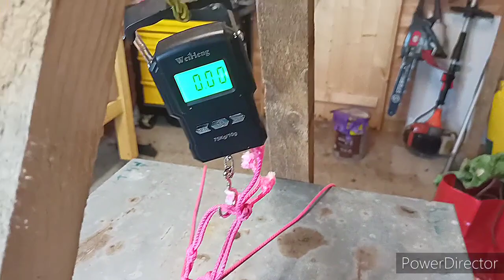Apiculture : FABRIQUER et PESER une Ruches facilement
dans cette vidéo je vous montre l'outil que j'utilise pour peser mes ruches en totalité et la méthode de calcul pour savoir le stock de miel dans une ruche.